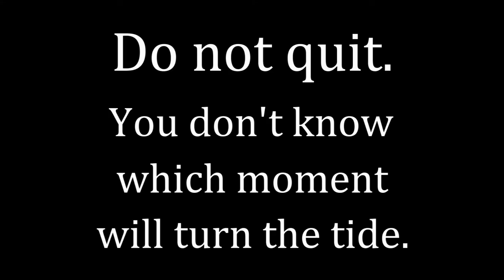USMC OCS | LRC vs SULE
Quick look at the two biggest leadership evaluations at USMC OCS.